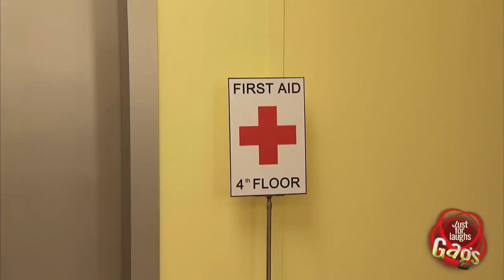NEW Best Funny PRANKS Compilation Ever 2014 ENJOY Part 137